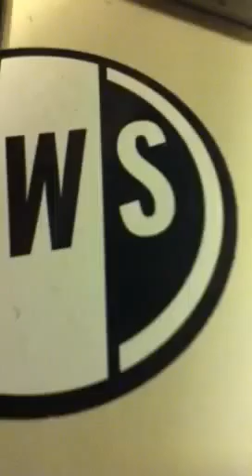Moded AT-RT and clone troopers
A costum AT-RT and 2 clones